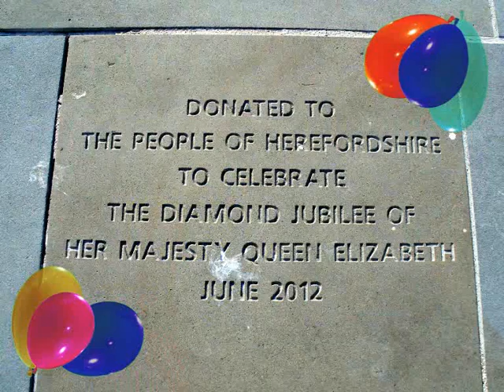Hereford Bull kidnapped by UFOs!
One grey November day, these flying saucers came from outer space to kidnap the bull in High Town, Hereford UK, but why? Everyone loves the Bull and want the bull back. herefordbullfilm, filmherefordbull, herefordbullstory, herefordbulldrama.